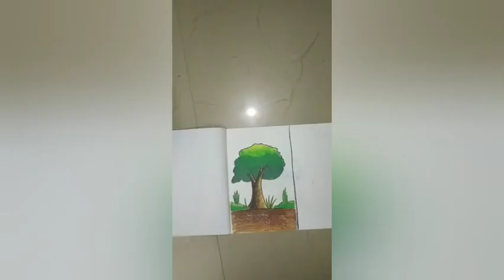how to draw a tree| C&F Creations episode #8